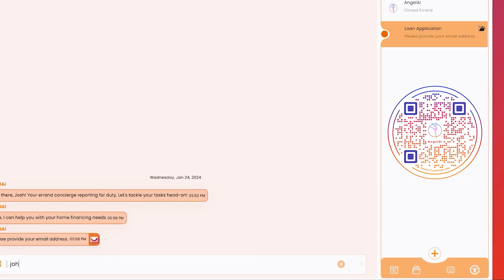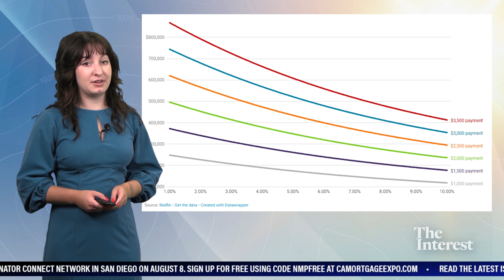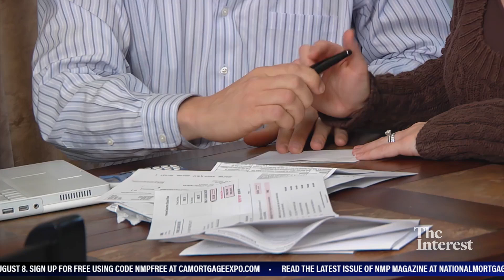The Mortgage Stars Of 2024 | The Interest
Katie Jensen hosts The Interest today, which features the 2024 winners of Mortgage Women Magazine’s annual Mortgage Star awards. After, relax with Vincent Valvo as he shares verses about discrimination during Poetic Moments, and don't miss Sarah Wolak's updated housing market forecast on Mortgage Meteorology.